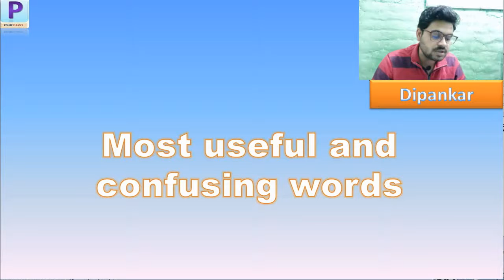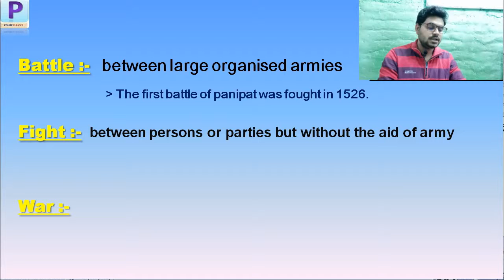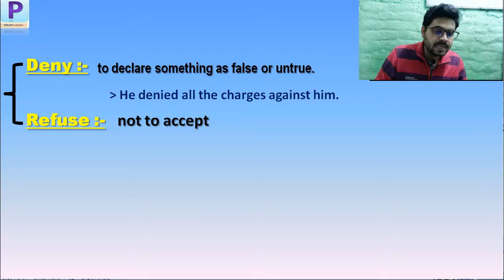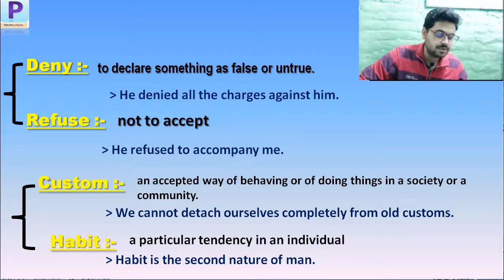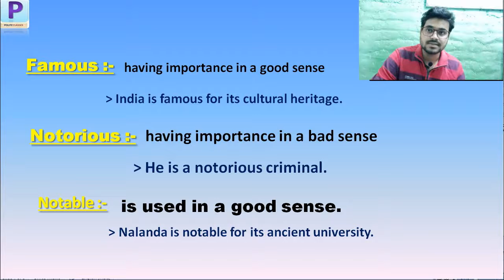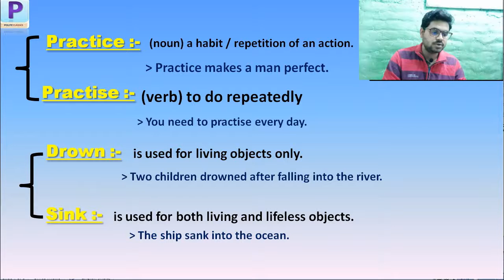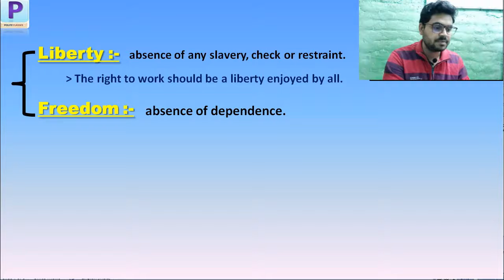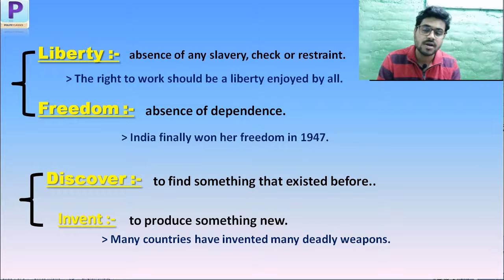Most Interesting and Confusing Words In English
Hello viewers , I hope you are enjoying while watching my videos.
For More educational content. You can also write me on comment box.
This channel is created for provide education at  online medium..
%__polite classes is specially for Class 6-12 All subjects ,,, like Maths, science, English , economics, accounts, physics.
if you want to learn more things in educational videos , write me on comment box,!
Polite classes also provides time to time special Motivational videos,

Hello Dear learners today i have some most important collection of English Words Which is useful for Your Daily Conversation.
It is helpful in All type of examination like ssc or other kind of competitve exams.
i hve recently uploaded some more interest chapters in English for all type of Classes if you are interested in these chapter then watch it links are below,

Subscribe____like________Share________subscribe__________subscribe